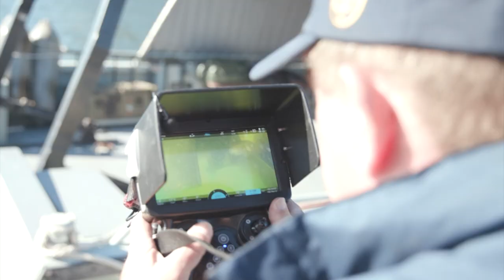New generation Remotely Operated Vehicles are being demonstrated at exercise Autonomous Warrior 22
Autonomous Warrior 22 (AW22) is a Navy-led Operational Experimentation (OPEX) activity conducted over the period 16-27 May 2022 in the vicinity of Jervis Bay and from several remote sites in Australia and overseas.

Conducted against an overarching theme of Remote and Autonomous Systems and Artificial Intelligence (RAS-AI), Autonomous Warrior is the largest unmanned systems OPEX conducted in Australia.

In 2022 it provided Australian and international military and industry partners opportunities to demonstrate innovations in autonomous and un-crewed systems and related technologies for use in the maritime and littoral domains, including operations in complex, congested and contested environments.